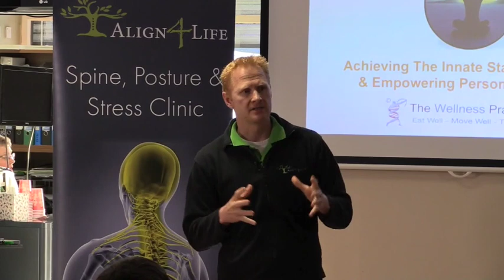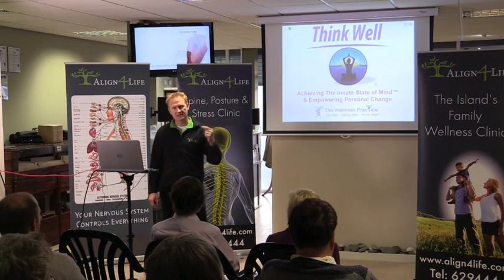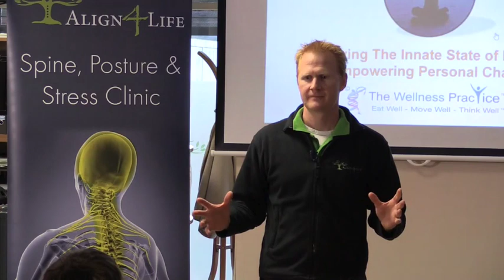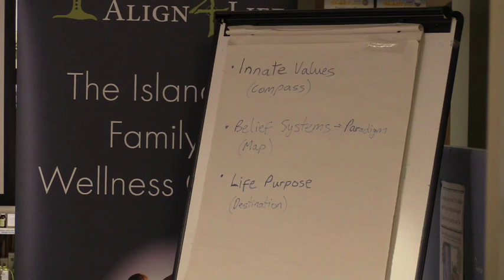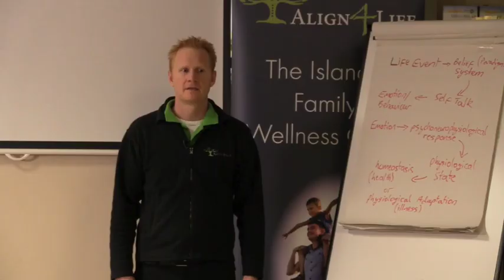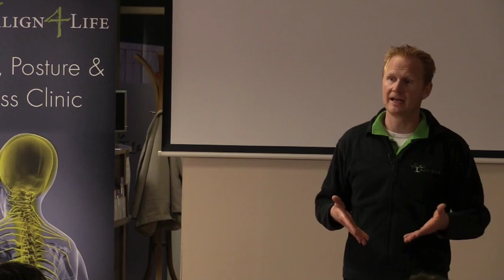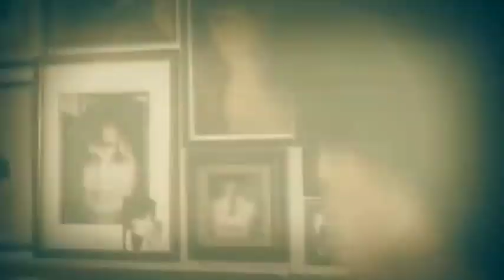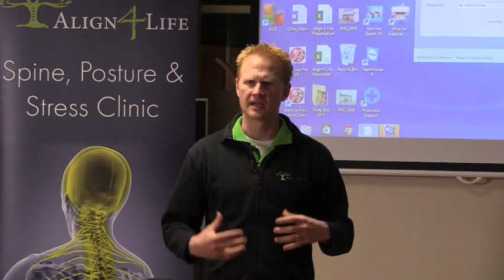Think Well Talk